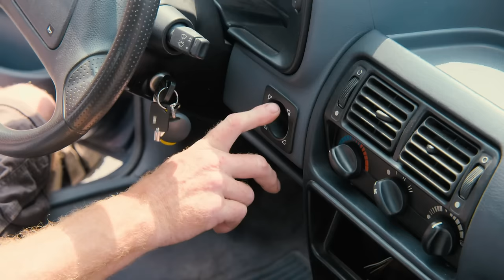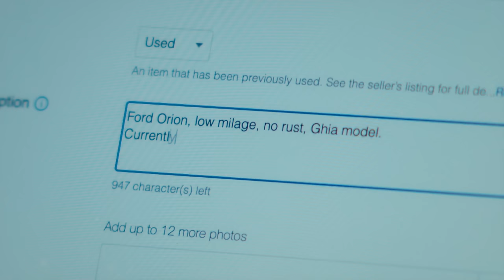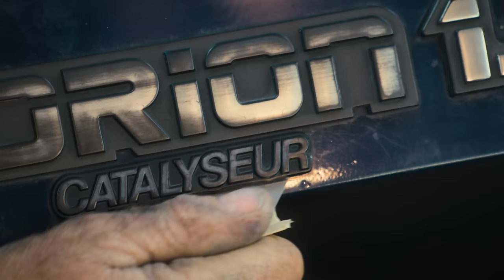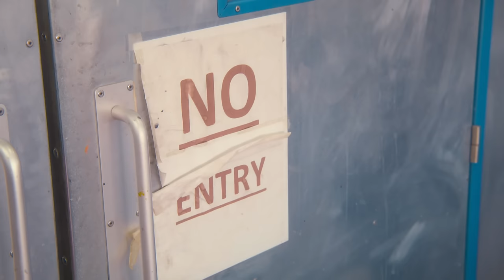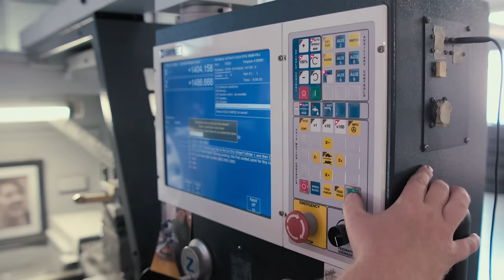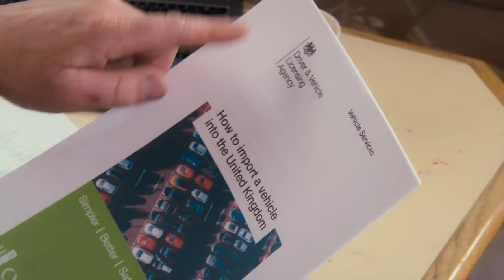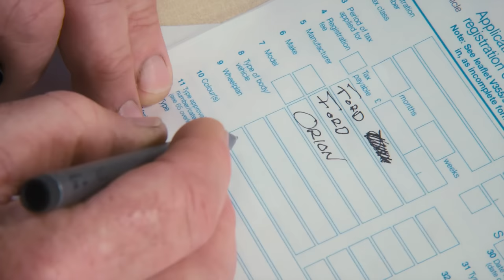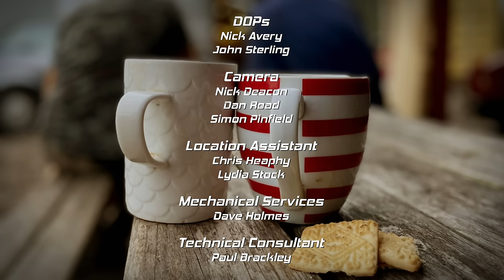Ford Orion Upgrade - Flipping Bangers - S03 EP10 - Car Show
Join us in this exciting episode of Flipping Bangers as we embark on a challenging mission to convert a left-hand drive Ford Orion into a right-hand drive masterpiece. Discover the hurdles, triumphs, and smart decisions that lead us to success. Don't miss this thrilling journey of car restoration and conversion!

Join hosts Will Trickett and Gus Gregory in Flipping Bangers as they embark on an exhilarating automotive journey. Watch these two car enthusiasts search for neglected classics, work their magic in the garage, and turn old vehicles into pristine gems. Experience the excitement of buying, restoring, and selling cars in this thrilling series. From rust to riches, it's all here. Buckle up and enjoy the ride with Will and Gus!